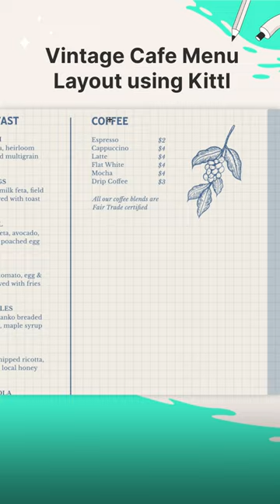Making A Vintage Style Cafe Menu Design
You don't need programs like Photoshop, Adobe Illustrator, or Indesign to make beautiful looking menu designs. With Kittl, we have everything you need from premium fonts, illustrations, frames, and more to make sure you create a legible and attractive cafe menu that people will remember. In this short video, we timelapse the process of creating The Blind Crow Coffee Shop Menu design, which we based off of a logo design we made a few months ago. So we hope you like this process video and decide to give Kittl a try!

More about this video:
In this video, we're timelapsing the process for how to make a vintage style cafe menu design. By using vintage typography, good color combinations, and easy to read layouts, we can create a look that is both charming and functional. If you're interested in designing your own cafe menu, then this video is a good place to start to get an idea of how easy it is to use Kittl! Here on the YouTube channel, we teach you how to use typography and color to create a unique and stylish look for your cafe.